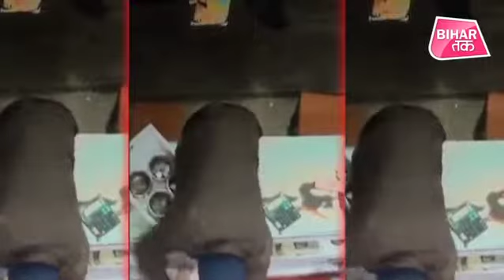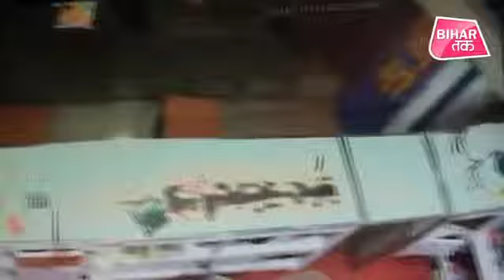Kya hai isme tang rah jayenge